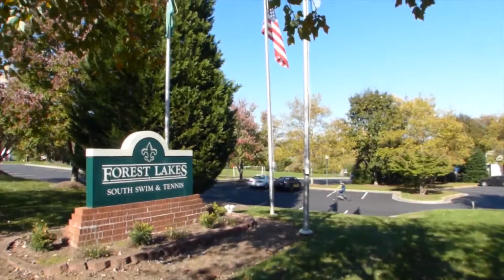(SOLD) 1816 Amberfield Drive Charlottesville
RE/MAX Realty Specialists
943 Glenwood Station #203